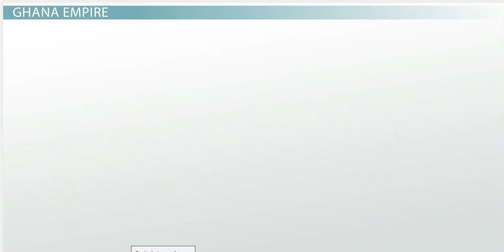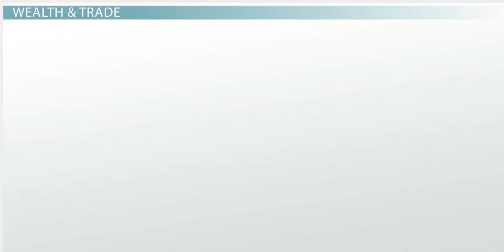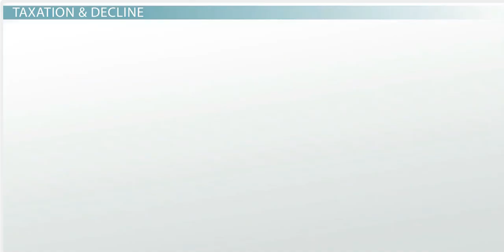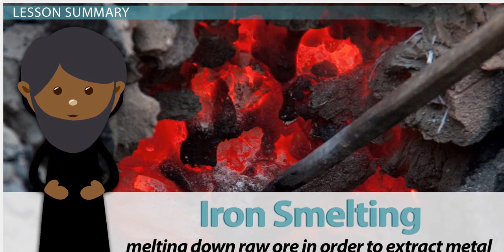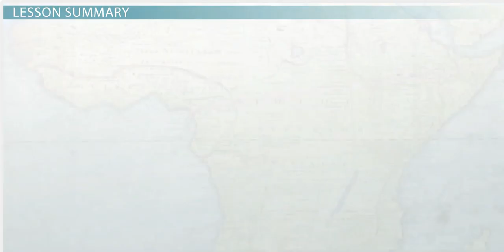The Ghana Empire in Africa (830 1235)CE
This lesson explores the Ghana Empire of West Africa. In doing so, it highlights the gold and salt trade of the region, which made the empire wealthy. It also discusses the importance of iron smelting and taxation.